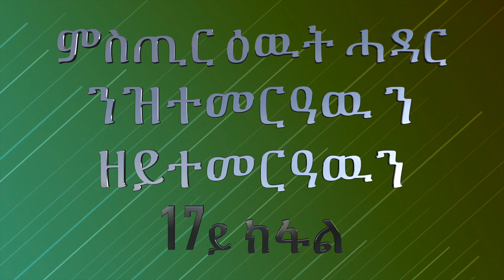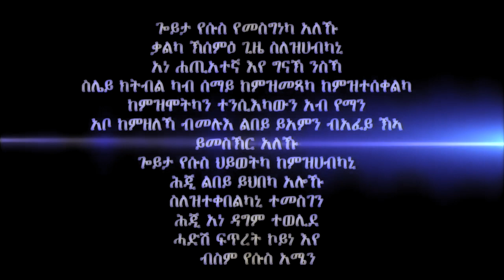ምስጢር ዕዉት ሓዳር ንዝተመርዓዉ ን ዘይተመርዓዉን መበል17 ክፋል